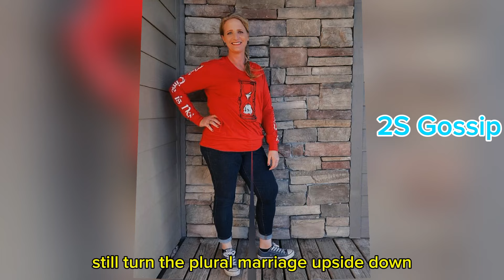It's Over! Robyn & Kody Fight! Brown Family Reveals Bombshell Shocking News About Battle!